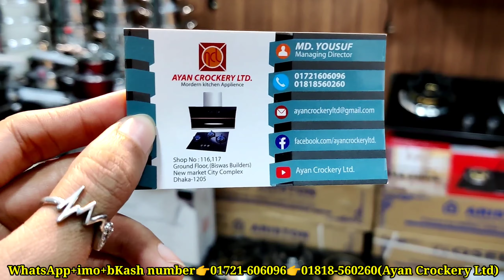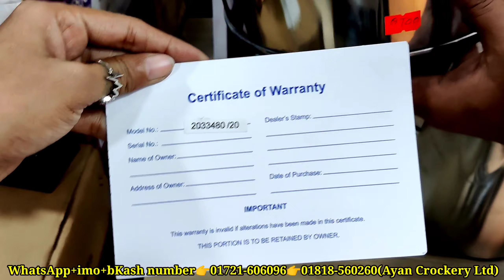অজু,গোসলের পানি থেকে বাচ্চার খাবারের পানি,চা,কফির জন্য কিনুন ইলেক্ট্রিক ক্যাটলি|Mrs Homemaker BD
Shop name:Ayan Crockery Ltd
Shop No:116/117,Ground floor,Biswas Builders.New Market city complex. Dhaka-1205.
WhatsApp+imo+bKash number 👇
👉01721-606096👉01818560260